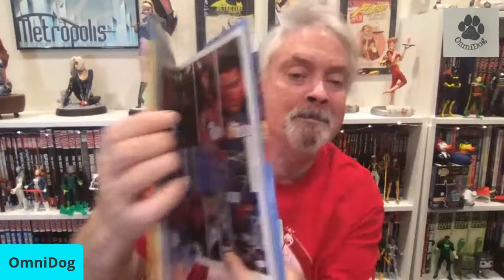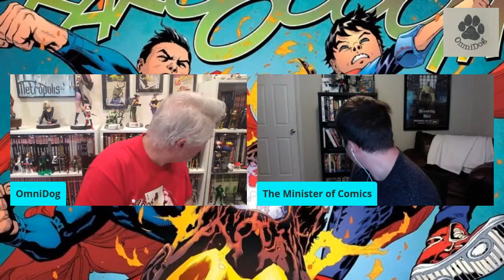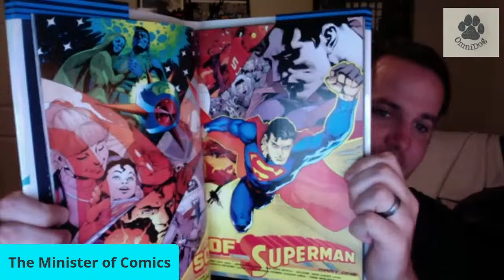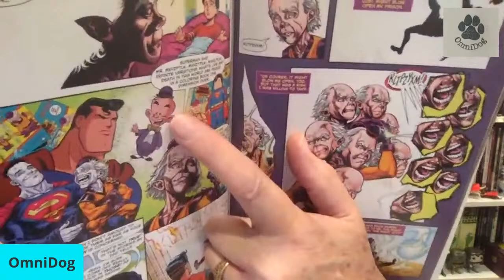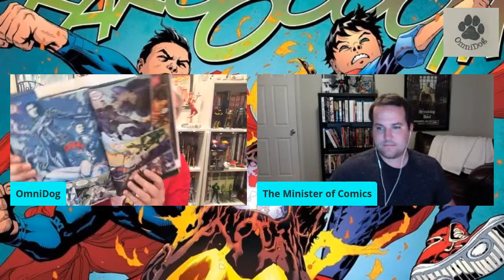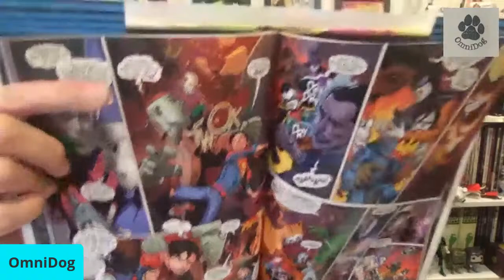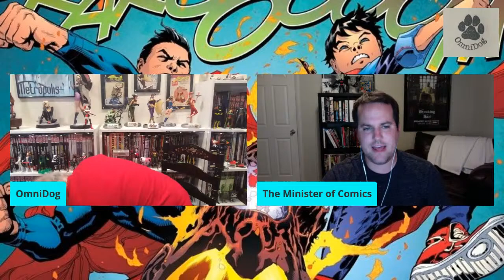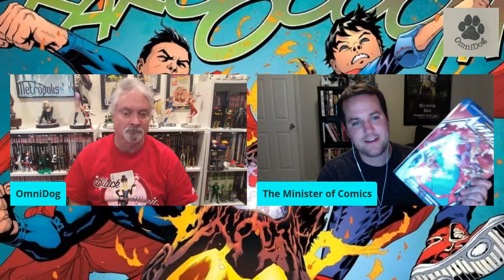Rebirth Superman/Action Overview & Review!